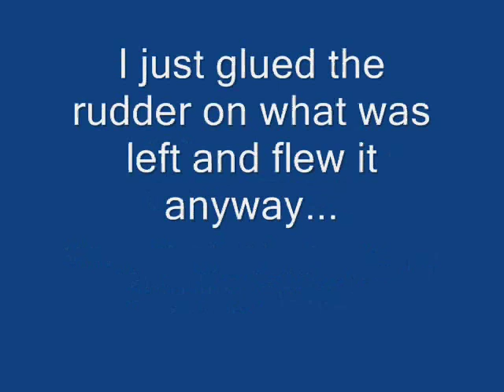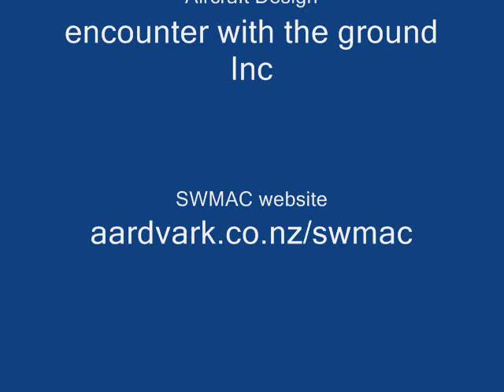Things that shouldn't fly (number 1)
When I broke my GeeBee profile 3D plane in half (crashed it) I wondered if it would still fly without a tail.  So I mixed up the ailerons as elevons and gave it a go.  With the CG an inch forward of the wing, I wasn't sure it would fly -- but it did.